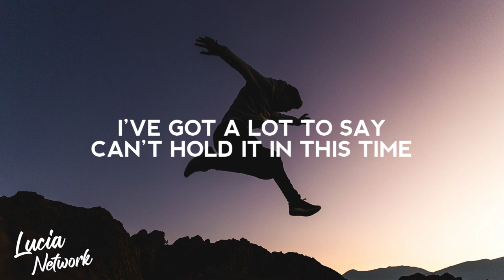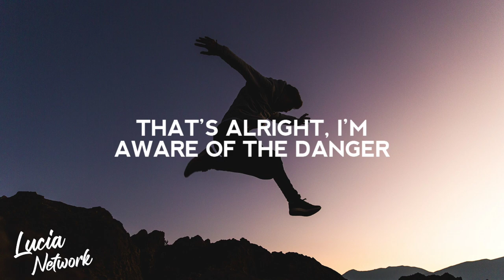NEFFEX - No Filter (Lyrics)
Lyric video for "No Filter" by NEFFEX